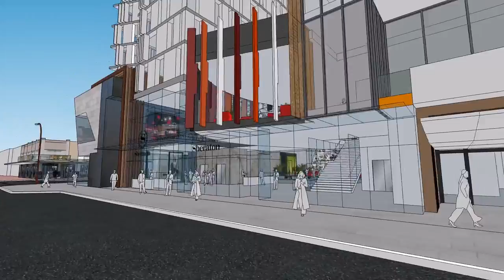Sheraton Adelaide in 88 O'Connell St Mixed Use Developement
Owned by the Makris Group, South Australia's largest privately owned retail property group, Sheraron Adelaide will form the centrepiece of a mixed-use development including luxury residential apartments, office and retail space located at 88 O'Connell St.